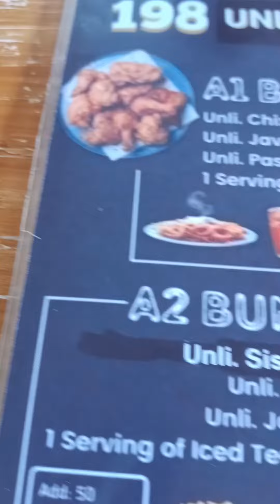UNLI FRIED CHICKEN, SPAGHETTI, FRIES & DRINKS GARAHE NI KUYA JO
@Garaheni kuya Jo located at Rosales Pangasinan